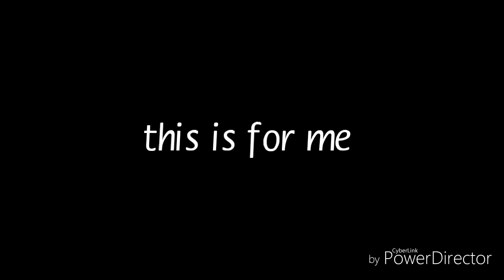Dodie clark - this is for me lyric video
Follow dodie

If you have any questions involved with this video or the video making process. Or
If you own the right to the music